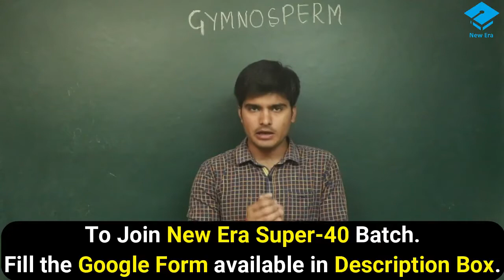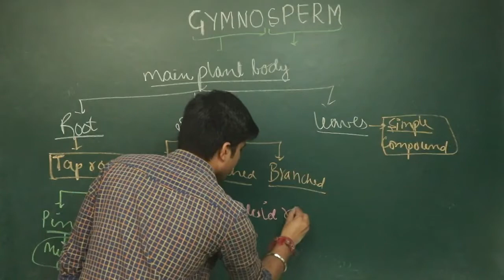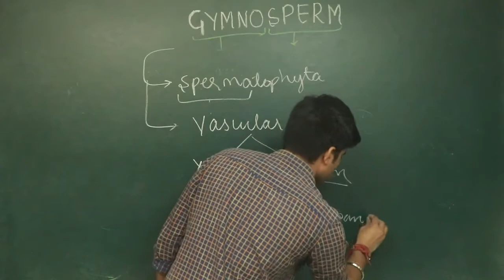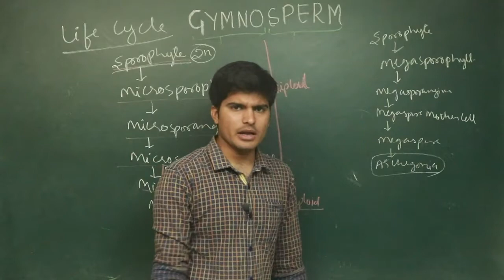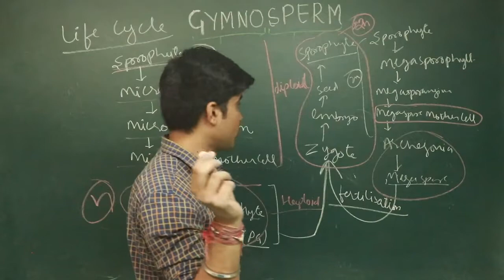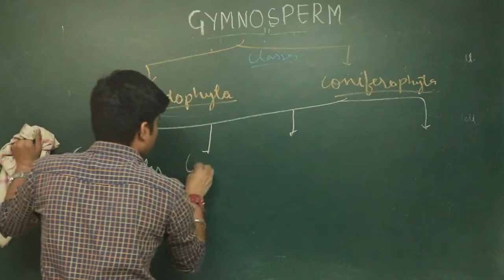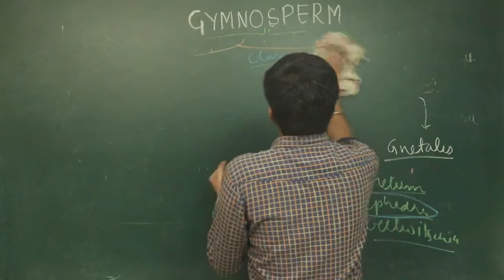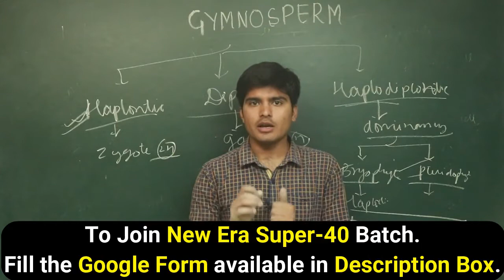Plant Diversity | Part 4 | Lecture 4 | For NEET | By: Aditya Sir MBBS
Google form to JOIN Super-40 batch

You can like our official page to get regular homework!

You can like Kartikey Sir on !